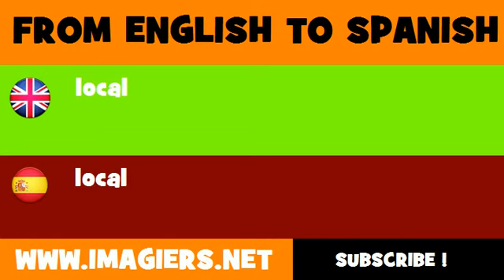FROM ENGLISH TO SPANISH = local